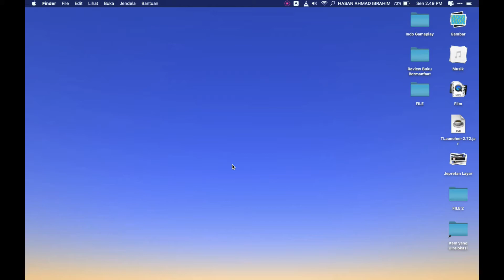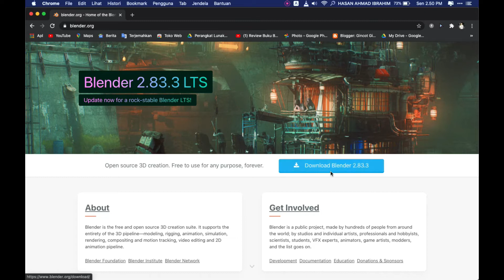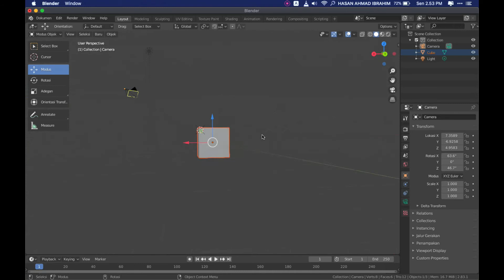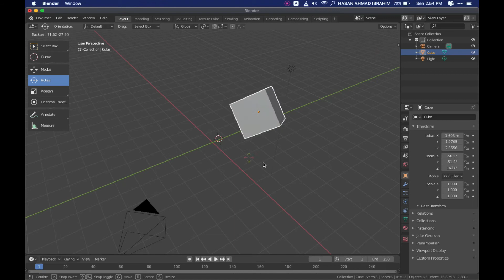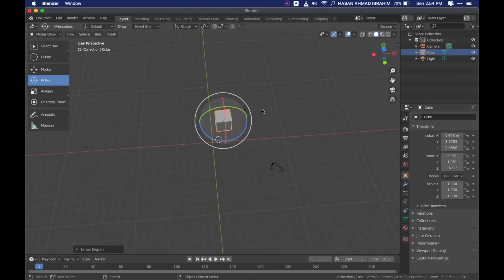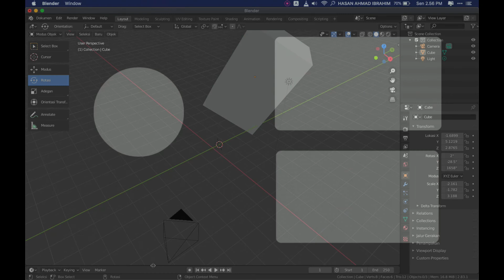Belajar Blender 3D | Part 1 Pengenalan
Share it if helpful.